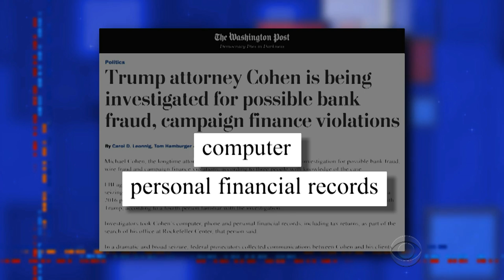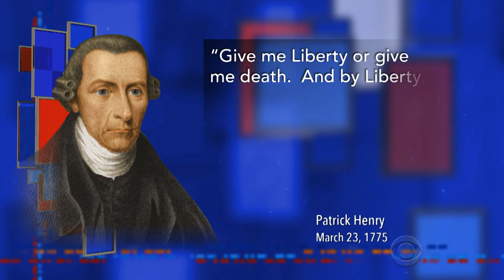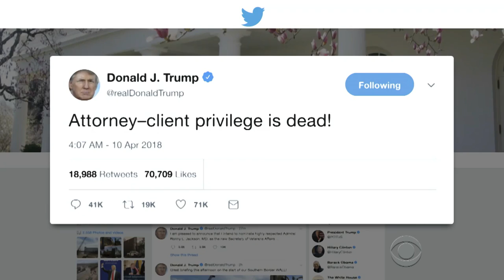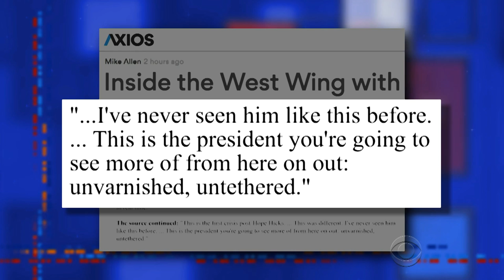Trump Condemns The 'Disgraceful' Raid Of Michael Cohen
Following the raid of his lawyer's office and hotel room, the President called the FBI a wide variety of words like 'disgrace' and... 'disgraceful.'